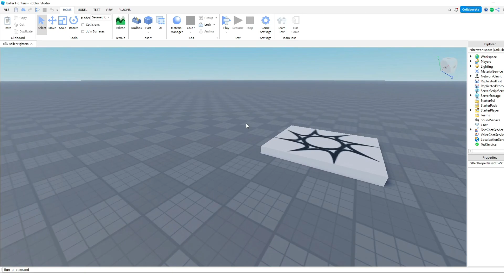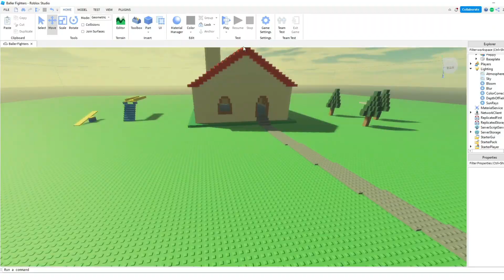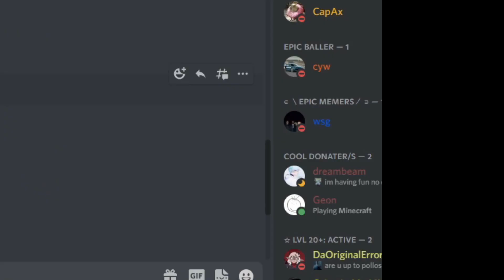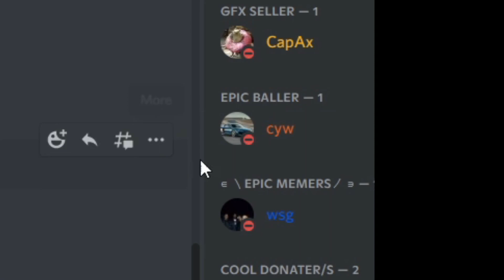I Turned BALLER Into A Roblox FPS Game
In this roblox video, I turned the 'stop posting about baller' meme into a roblox FPS shooter game also known as First Person Shooter called 'BALLER Fighters' and challenged you guys to join and find me. This video gets hilarious so make sure to watch until the end.